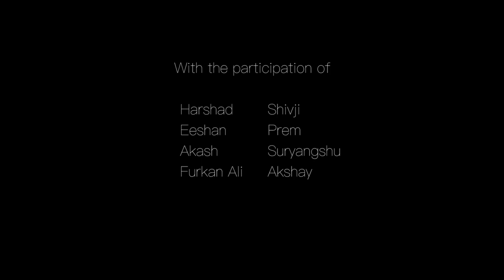Lighting practice in TV studio. FTII.